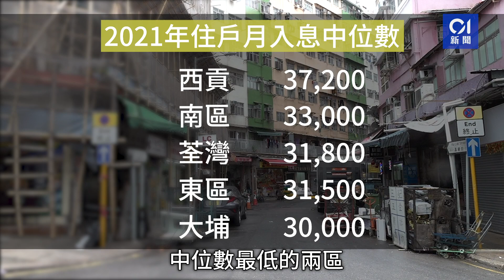中西區住戶入息中位數達4.2萬全港之冠 灣仔最多住戶有大學學位